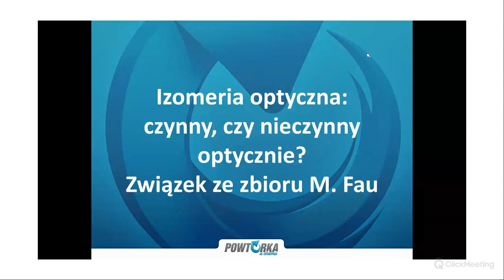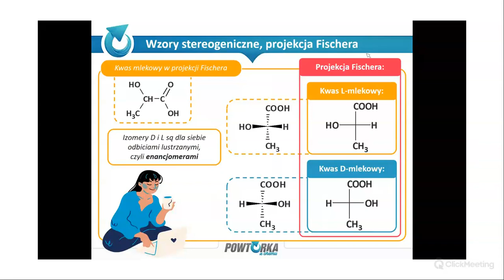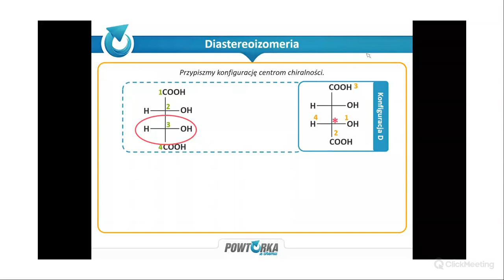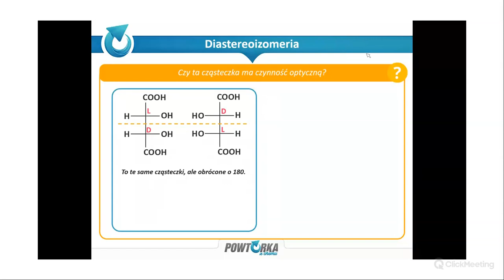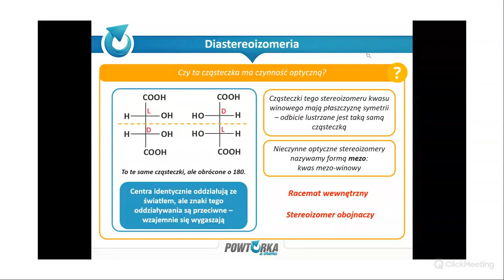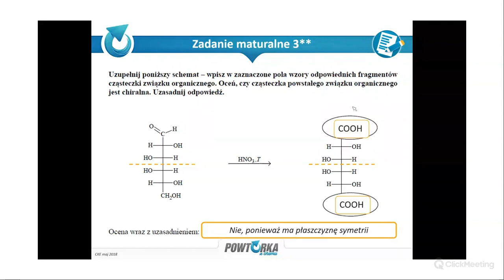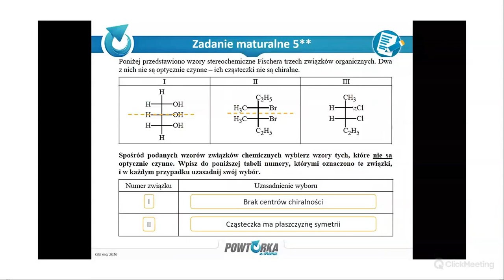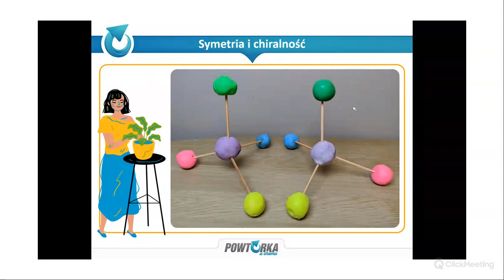Izomeria optyczna: czynny, czy nieczynny? Przypadek zadania ze zbioru szkolnego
Taki film (nielaboratoryjny) w którym odnoszę się do pewnego zadania, co do którego odpowiedzi były dość rozbieżne. To w końcu czynny, czy nieczynny?